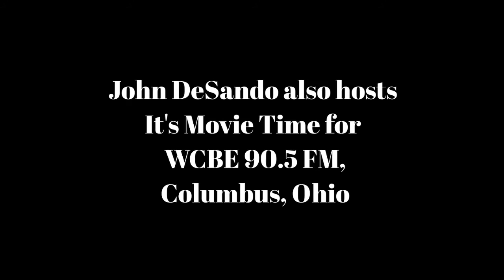Cinema Classics January 16, '20 Netflix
Johnny DiLoretto, a longtime media personality in Columbus, directs community relations for WCBE.